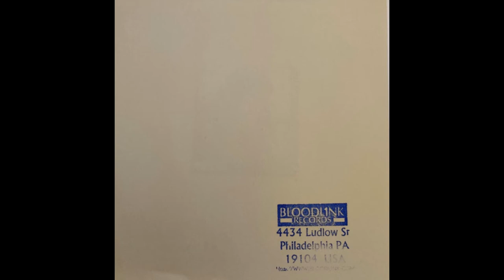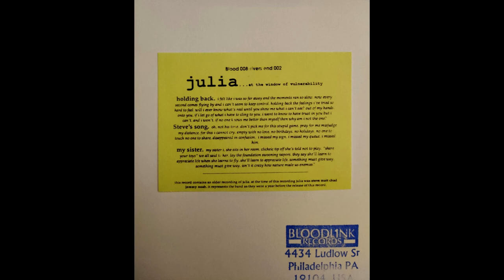Julia - ...At the Window of Vulnerability (1994) 7" EP [High Quality]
0:00 - Holding Back
4:53 - My Sister
12:43 - Steve's Song

If you are the artist or the label and would like this removed off of YouTube, please reach out to me by contacting via e-mail (found in the 'about' section of my channel). In no way did I intend any harm, just wanting to share the incredible music.

Released on Bloodlink Records in 1994.

Mastered At – Nashville Record Productions – NR-19690